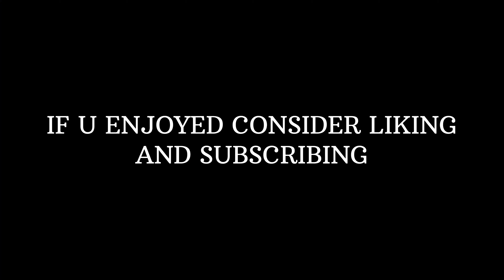60FPS CONSOLE Arena Gameplay 58,000 Points + BEST *AIMBOT* Linear Settings ✨ (4K 60FPS)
60FPS CONSOLE Arena Gameplay 58,000 Points + BEST *AIMBOT* Linear Settings ✨ (4K 60FPS)

60fps, jugador de consola, mejor sencibiladad,mejor jugador de consola 60fps,mejor consola de 60 fps, secruitt, mejor jugador de consola, el mejor jugador de consola
fortnite settings
fortnite settings,
best aimbot linear settings,,
console
best fortnite player
faze sway
R3 jump, aimbot controller settings, secruitt, secruit, dropz, razorx, krabbs,fayde, fakeifys, DL Damaged, Slite, paradominican, Xillity, Mxsir,, Ridin 🏄‍♂️ (Fortnite Montage), PS5 120FPS Highlights,
mejores configuraciones de consola
Mejor jugador de consola
The BEST 60FPS Console Linear Settings + Clips
Best 60FPS Console Settings for Aim & Builds
BEST 60FPS Console Linear Settings
2055 🛸 + BEST 60FPS Console Player
Wonder Woman Cup Highlights Xbox Series S (4K 120FPS)